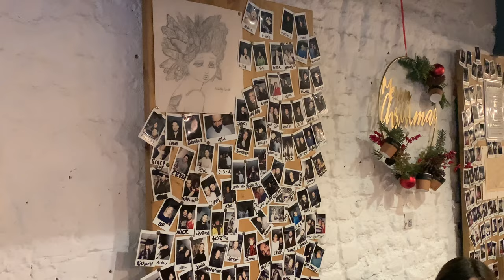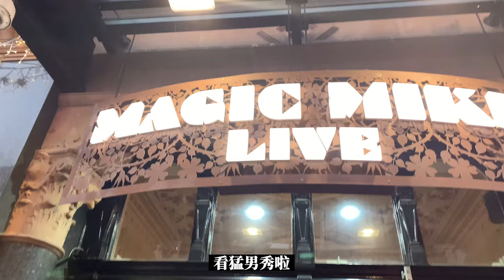VLOG # 1: London, Magic Mike Live, Hotpot, + more!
Went to London with a friend to see the Slugger show and had a really good time!